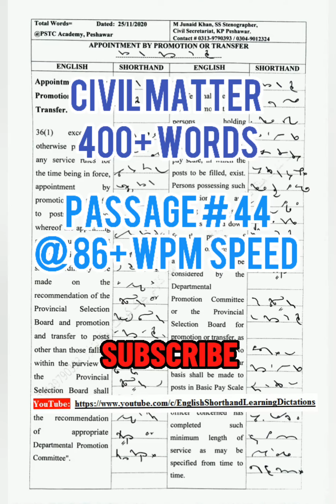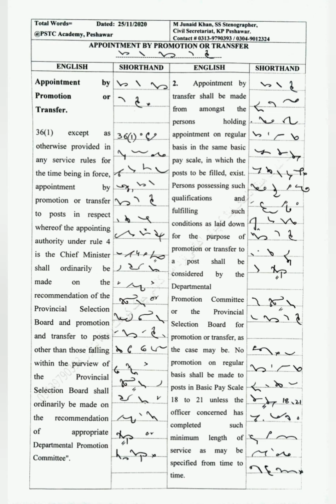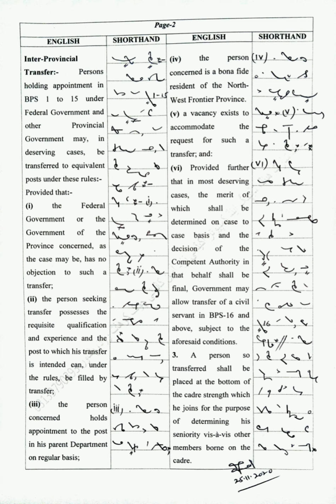Passage #44 @86+ wpm | English Shorthand Dictation | Civil Matter Dictation by M Junaid Khan